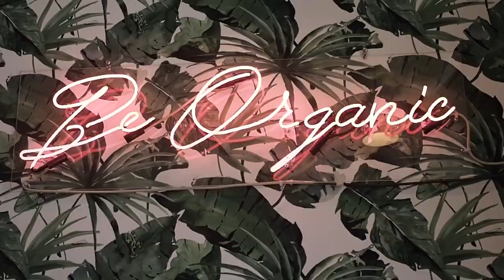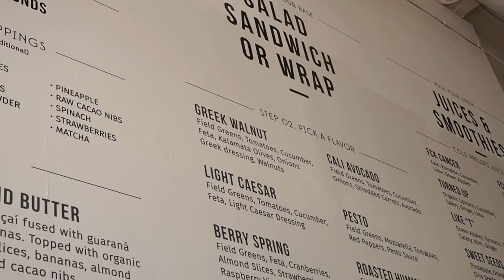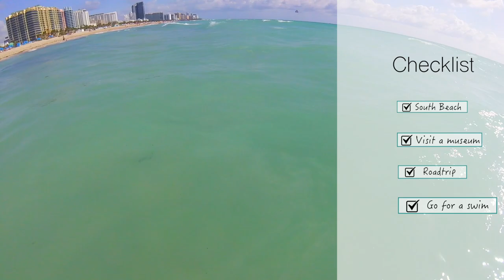Travel Vlog - A week in Miami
The first week of April, 2018, my friends and I got on a airplane to Miami. It was a wonderful trip, and very needed - after a long norwegian winter, my body and mind was craving sun, warmth and a beach.

We were in Miami for one week, we combiend the beach life with shopping and exploring. Enjoy!

Places mentioned in the vlog:

GREEN LIFE - 1522 Washington Ave, Miami Beach, FL 33139, USA
MIAMI BEACH - South Beach

♡ SOCIAL MEDIA ♡